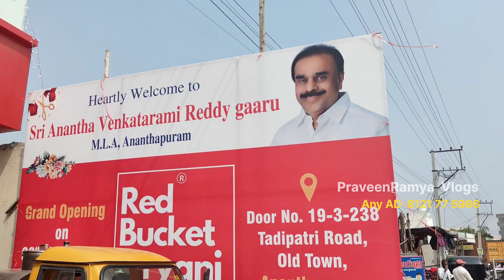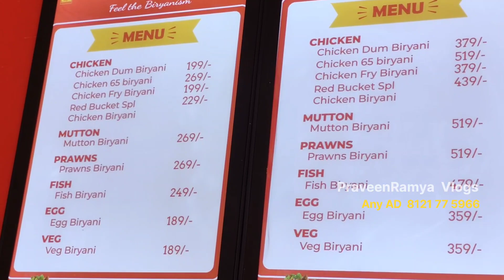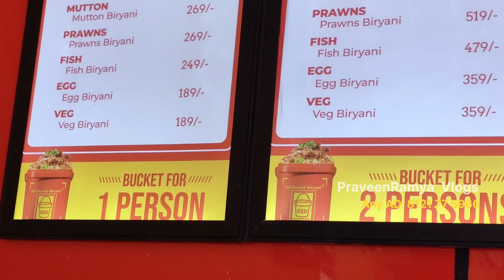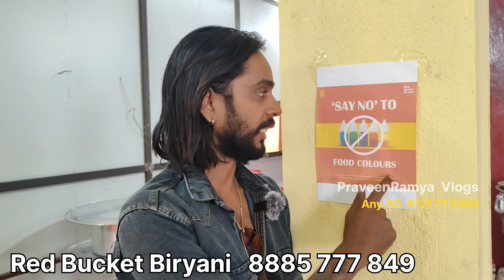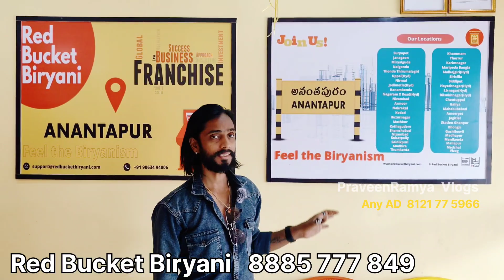Red Bucket Biryani now Anantapur | Anantapur Food Vlogs | Anantapur Famous Biriyani